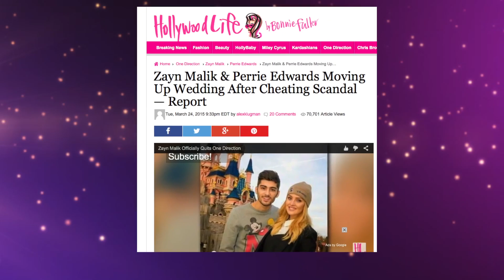Zayn Malik Leaving One Direction After 5 Years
After five years in One Direction, Zayn Malik is saying goodbye. Krystin Goodwin (@Krystingoodwin) has the details on the pop star's decision, and the reasoning behind leaving the London-based boy group.